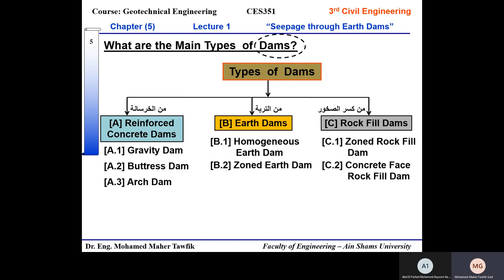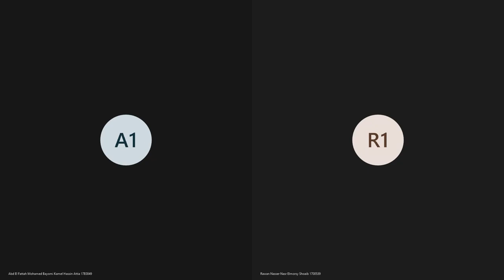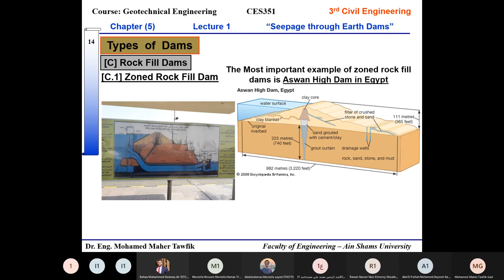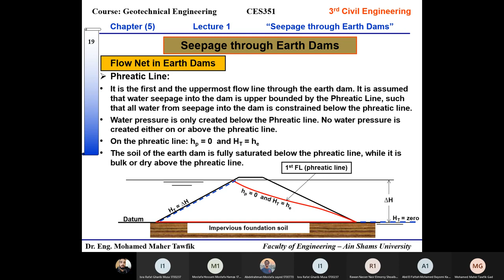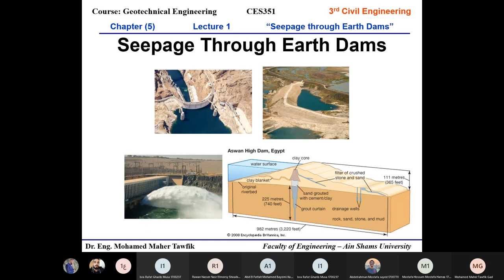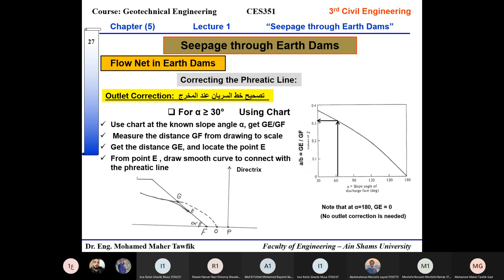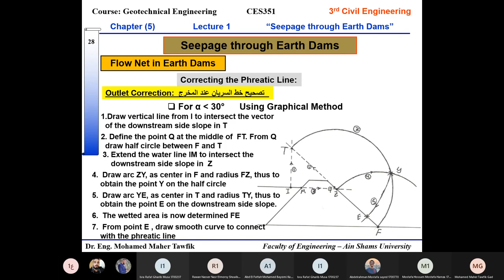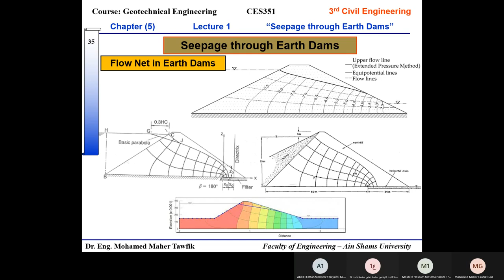Lecture 1 CH5 Seepage through Earth dams